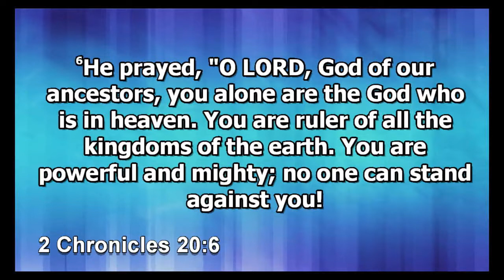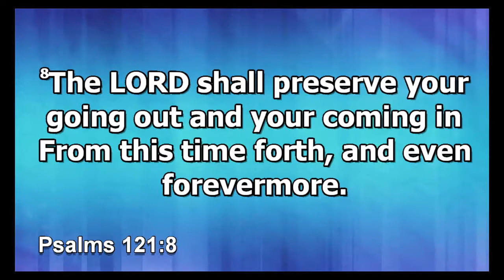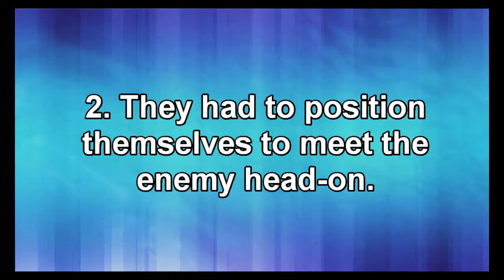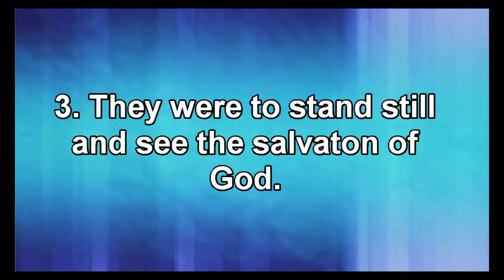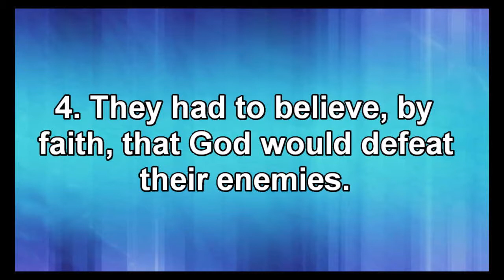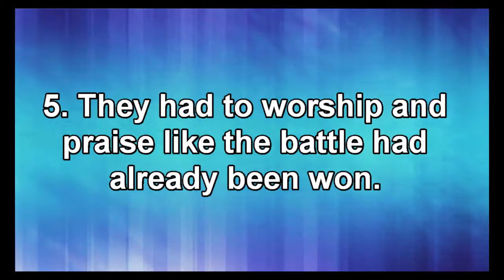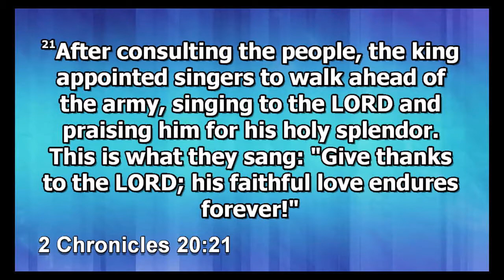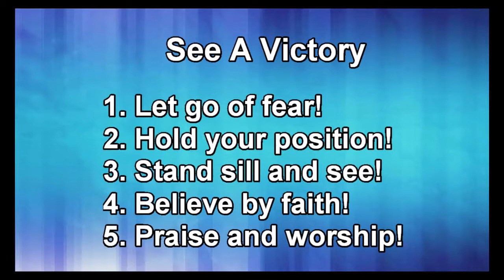I'm Gonna See A Victory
World Prayer Tabernacle Chalmette

Pastor Derek Buchert